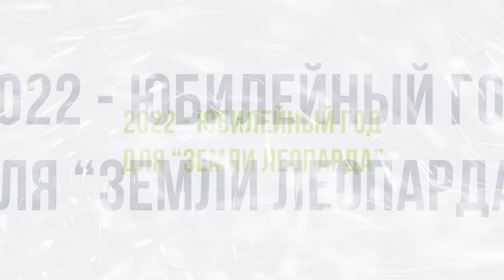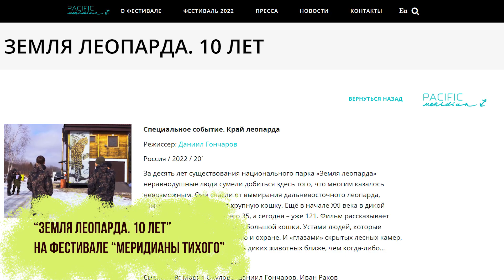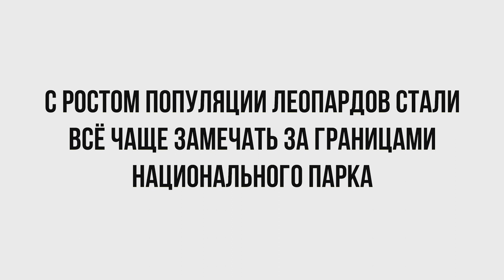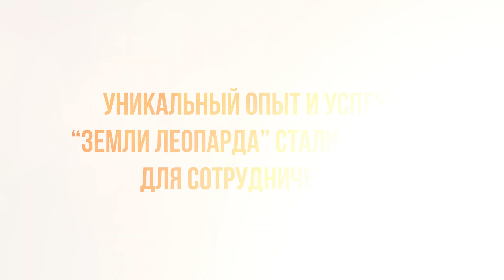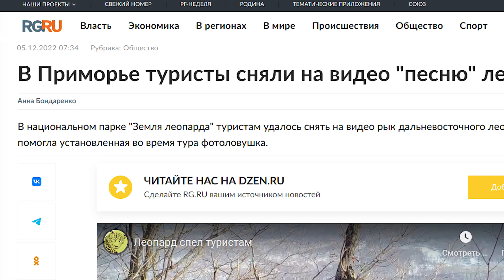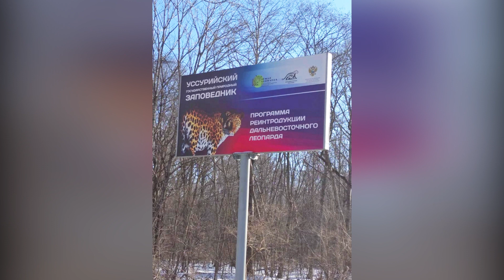"Земля леопарда": итоги 2022 года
Дирекция заповедников "Земля леопарда" подвела итоги работы за 2022 год.

Уходящий год принёс много разного. Однако перед нами, как и всегда, стояли конкретные задачи по охране дальневосточного леопарда и его дома. Не смотря ни на что, эти задачи были выполнены.

Из этого видео вы узнаете о наших достижениях, больших датах, больших и маленьких победах. Спасибо 2022 году за них.

С наступающим Новым 2023 годом!